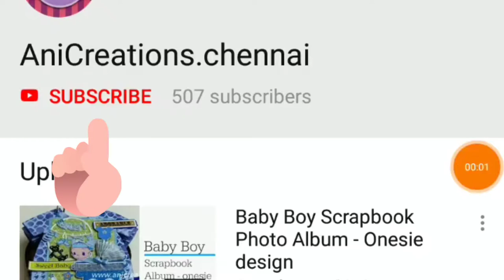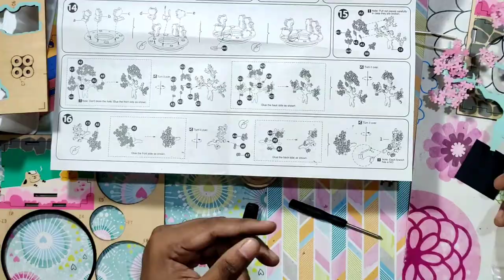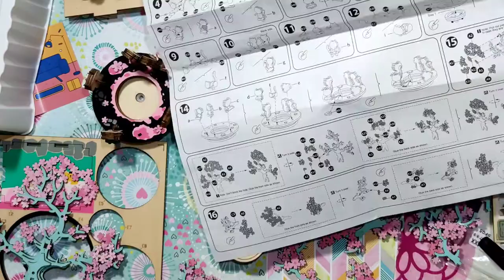DIY music box review and assembly Vlog/DIY music box kit/DIY music box puzzle cherry blossom tree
I bought the DIY music box wooden puzzle cherry blossom tree from wish.com

Here is a complete kit review and assembly video, it took 3 hours to complete the kit, sit and enjoy …. Here the music box sound in the end !!!